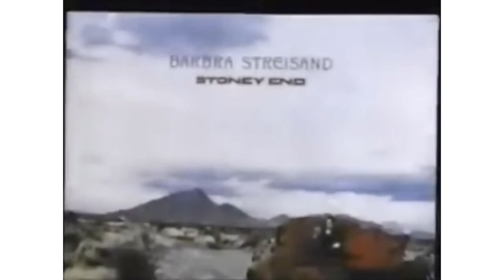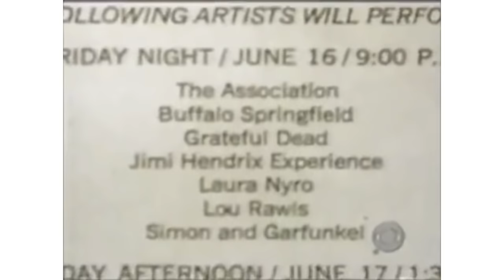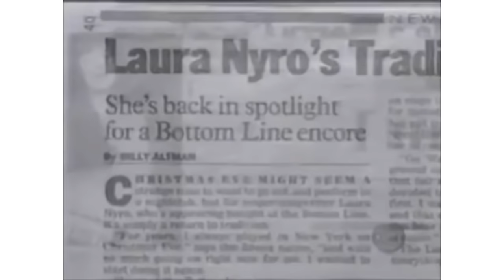Laura Nyro CBS News Sunday Morning 2001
Laura Nyro was one of the most talented singer songwriters in popular music but unfortunately not many people know about her as she never had a big selling album or single during her career.  Many others sucessfully covered her songs and had top ten hits with them in the late 60's and early 70's.  In my book, Laura Nyro is right up there with Joni Mitchell and Carol King as one of the greatest female singer songwriters ever.   This was a CBS Sunday Morning story on her from 2001, several years after Laura passed away from ovarian cancer at age 49.  Do yourself a favor and get Laura's first two albums: 1967's More Than A New Discovery and 1968's Eli & The 13th Confession. You will not be disappointed.